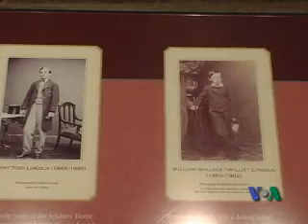2009-06-26 美国专讯(粤语): 林肯总统的小屋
美国之音美国专讯-粤语:林肯总统的小屋 - 今年是林肯总统诞辰200周年，他颁布的解放黑奴宣言既拯救了美国联邦，更对人类自由平等作出了重大贡献。白宫是总统居住的地方，可是林肯总统却更喜欢在首都华盛顿的另一个简朴的家. 脸书: